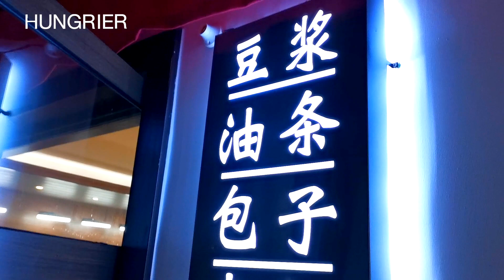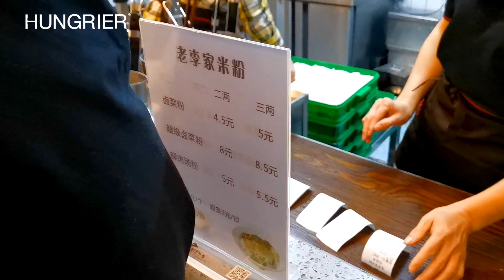Eating RICE NOODLE in the rain | BEST STREET FOOD IN ASIA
Rice Noodle is quite famous in Guangxi province of China, almost every single local people will eat rice noodle for breakfast.